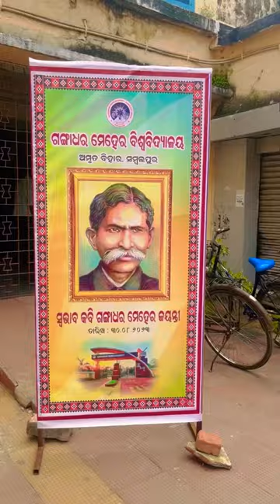New Minivlog 3😍Enjoy the vlog🤓Ankita Pradhan!Gangadhar Meher#video#vlog#shorts#masti#short#dance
krishna keshav sadangi
mangale aila usa
gangadhar meher
birthday of gangadhar meher